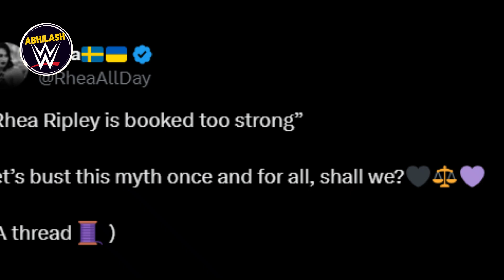Rhea Ripley: OVERPUSHED?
THE RURAL BANKER: A Banker's Account Of Life In Rural India